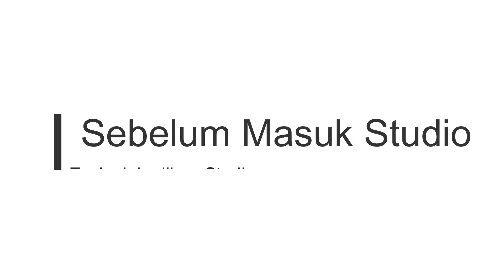KEGIATAN UMMA BARENG AMAH SANTRI ||| KC GOES TO PHOTOSHOOT (Vlog36)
IMAJI FOTO STUDIO SUKABUMI